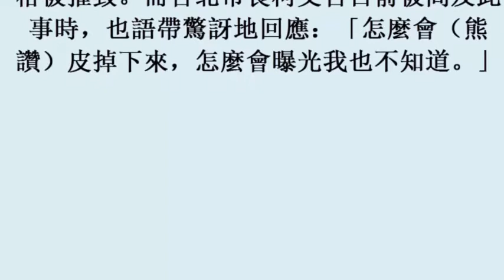熊讚慘輸「熊本熊」？全因牠做錯了「這件事」